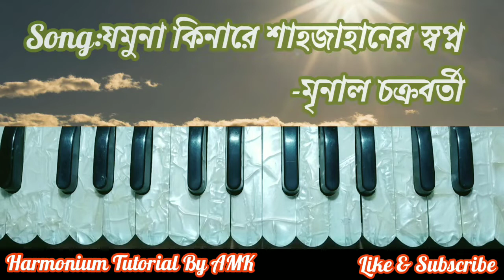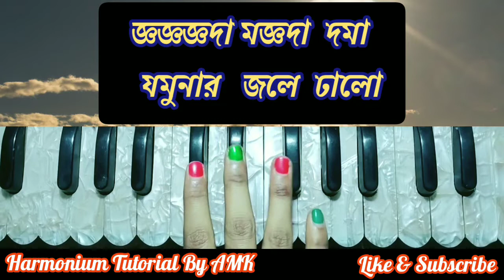Jamuna Kinare Sajahaner Swapno Shatadal | Harmonium Tutorial | Mrinal Chakraborty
Jamuna Kinare Sajahaner Swapno Shatadal | Harmonium Tutorial | যমুনা কিনারে শাহজাহানের স্বপ্ন শতদল | Mrinal Chakraborty

In this video we’ll walk you through:
- jamuna kinare sajahaner swapno shatadal
- jamuna kinare sajahaner swapno shatadal harmonium tutorial
- jamuna kinare sajahaner swapno shatadal harmonium tutorial b flat
- jamuna kinare sajahaner

TIMESTAMPS
0:00 Intro
0:22 First Stanza
4:04 Second Stanza
7:27 Third Stanza
10:07 Last Stanza
13:50 Outro

My channel is about harmonium tutorial of songs. We cover lots of cool stuff such as bengali song,hindi song and devotional song many more.